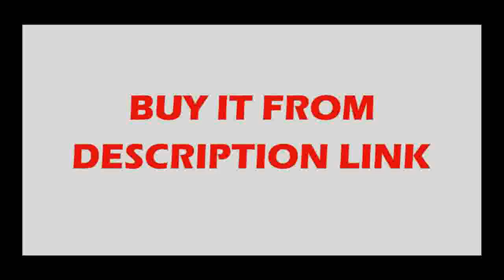metal, GaInSn Eutectic Alloy 99 99%, 100 grams to USA by Fedex, Free shipping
Product On Aliexpress

Type:Corner BracketsModel Number:11156is_customized:YesDIY Supplies:MetalworkingMaterial:stainless steelWeight:57.8/pcsColor:silverSize:80*80*19mmThick:3.0mmAccessory:withouthole diameter:5mm